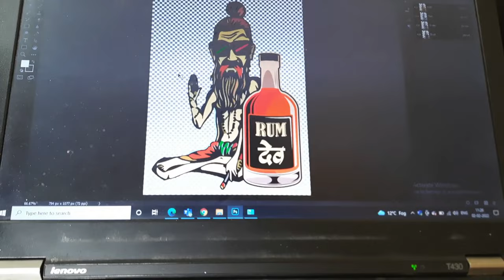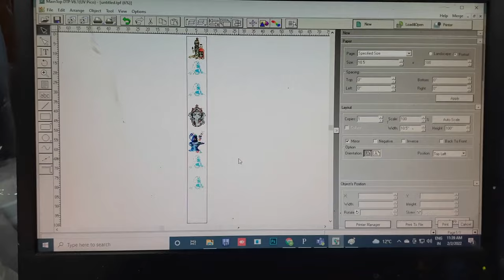DTF V/S Sublimation, DTF Printing process, Sublimation Printing process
DTF and Sublimation printing | How to print DTF (Direct to film) | Step by Step process

DTF vs Sublimation
That print is then heated and pressed onto the desired material, sublimating and bonding the ink inside for the final result. DTF does everything you need. It will allow you to print on 100% cotton and black garments, it will have great feel and washability.
DTG printing is the affordable way to print
dtf & sublimation printer
what is better than sublimation
dtf printer
dtf printing review
direct to film printing pros

Is DTF the same as sublimation?
Which is better sublimation or digital printing?
What is DTF printing?